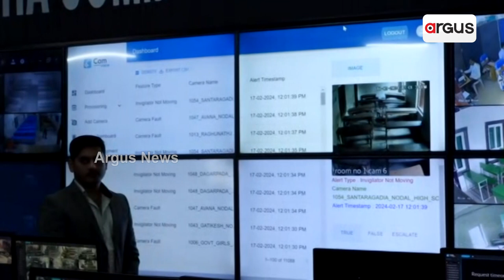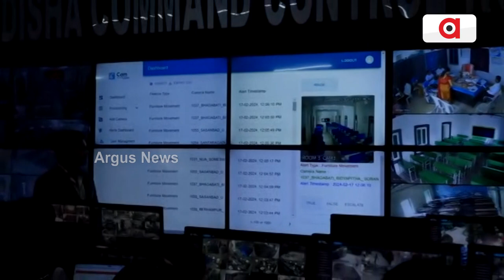ମାଟ୍ରିକ ପରୀକ୍ଷା ପାଇଁ ବୋର୍ଡ ପକ୍ଷରୁ ସମସ୍ତ ପ୍ରସ୍ତୁତି ଶେଷ ପର୍ଯୟରେ || 10th Exam Preparation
ଆସନ୍ତା ୨୦ରୁ ମାଟ୍ରିକ ପରୀକ୍ଷା । ଏଥିପାଇଁ ବୋର୍ଡ ପକ୍ଷରୁ ସମସ୍ତ ପ୍ରସ୍ତୁତି ଶେଷ ପର୍ଯୟରେ । ବିଶେଷ କରି ଚଳିତବର୍ଷ ପରୀକ୍ଷା ପରିଚାଳନାରେ ସୁଧାର ଓ ସଂସ୍କାର ଆଣିବା ପାଇଁ ବୋର୍ଡ ପକ୍ଷରୁ ତ୍ରି ସ୍ତରୀୟ CCTV କ୍ୟାମେରା ପରୀକ୍ଷା କେନ୍ଦ୍ର ସହ ନୋଡାଲ ସେଣ୍ଟରରେ ଲଗାଯାଇଛି।